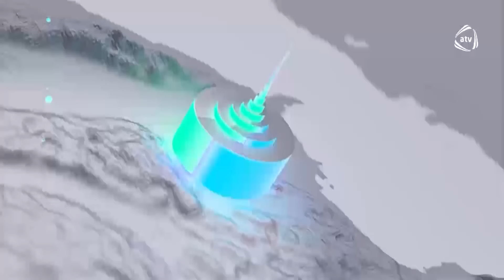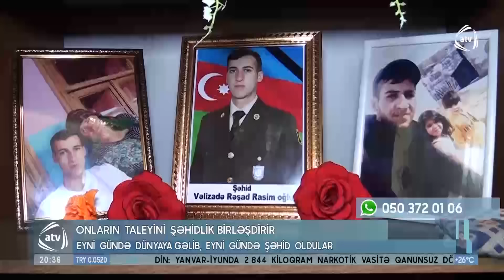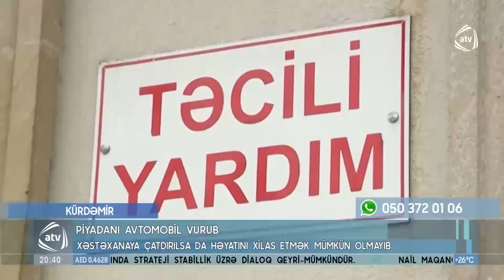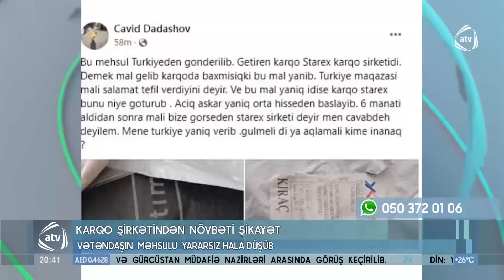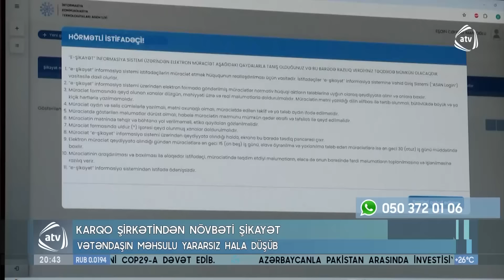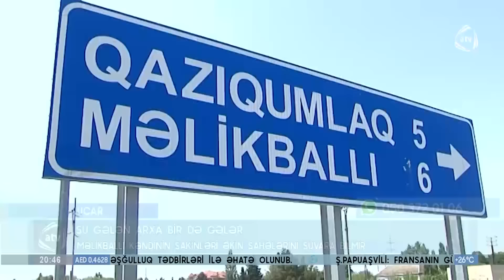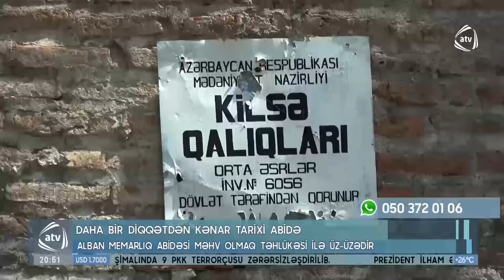ATV XƏBƏR/ 13.07.2024